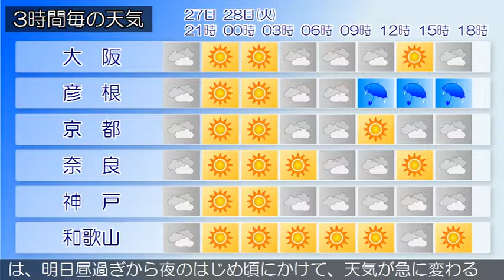2018/08/27 近畿地方の天気予報 夕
大阪府では、今日夜のはじめ頃まで急な強い雨や落雷に注意してください。近畿地方は、高気圧に覆われておおむね晴れていますが、北部では雷を伴った激しい雨の降っている所があります。今夜の近畿地方は、高気圧に覆われておおむね晴れますが、大気の状態が不安定なため、雨や雷雨となり激しく降る所があるでしょう。明日の近畿地方は、北部と中部は湿った空気の影響でおおむね曇りで、南部は高気圧に覆われておおむね晴れる見込みです。引き続き、大気の状態が不安定なため、雨や雷雨となり激しく降る所があるでしょう。‹天気変化等の留意点›大阪府の明日の最高気温は平年並ですが、真夏日となる所があるため、熱中症など健康管理に注意してください。大阪府では、明日昼過ぎから夜のはじめ頃にかけて、天気が急に変わることがありますので、落雷や突風、急な強い雨に注意してください。